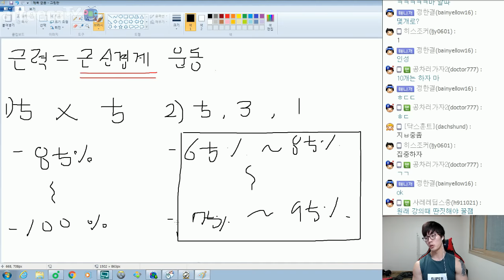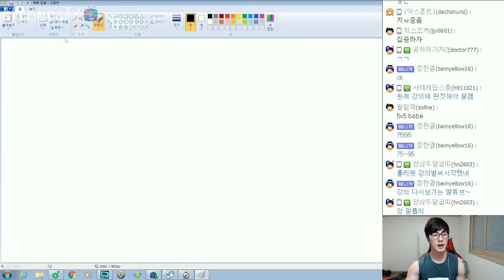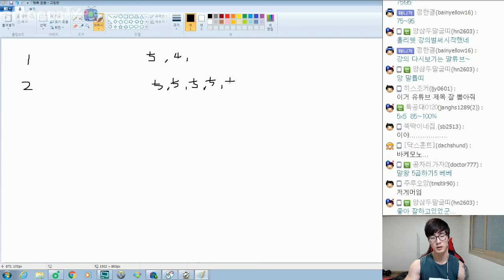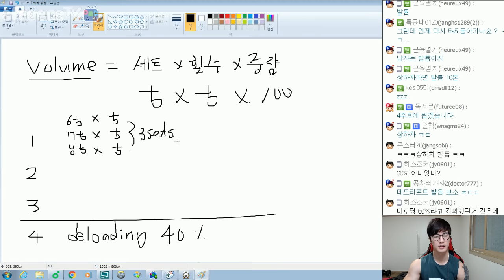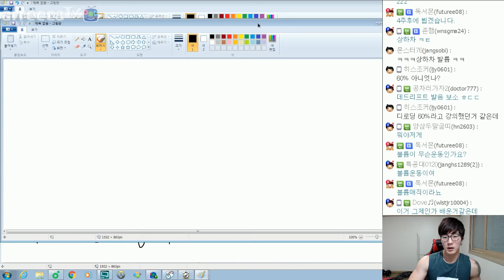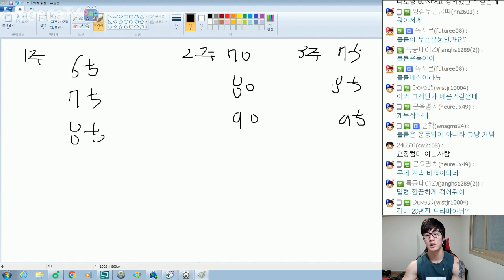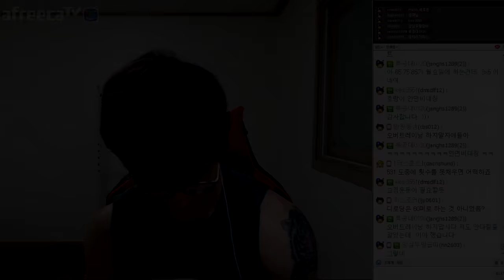[말왕] 근력 (스트렝스) 운동! 5X5 프로그램 & 531프로그램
* 말왕TV